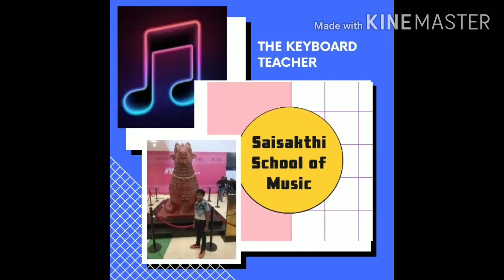Happy birthday song keyboard version easy step by step by Saisakthi School of Music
This is the famous song